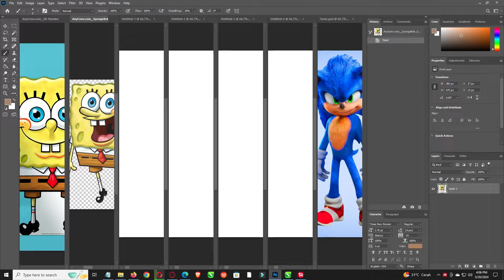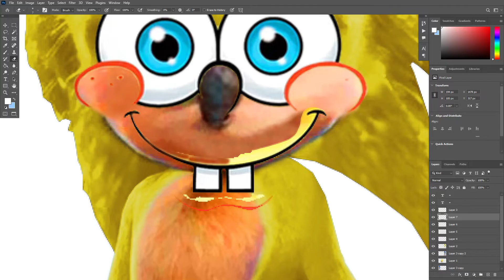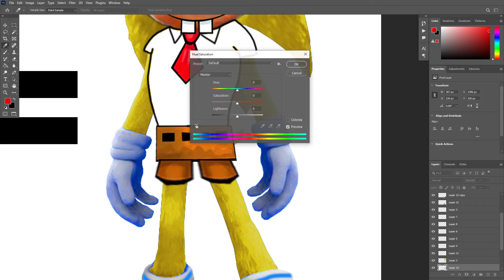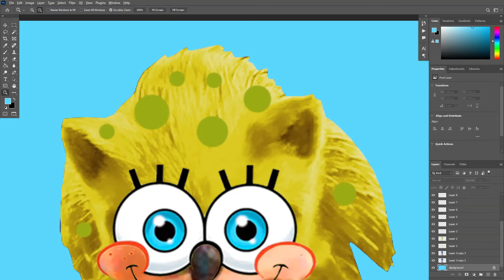NICKELODEON SPONGEBOB fusion with SONIC | What will happen next character | Who am I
Imagine that yellow Spongebob fusion with blue Sonic, it is funny or faster?